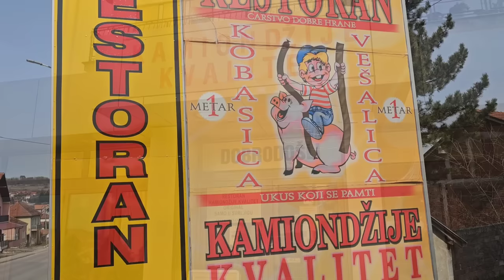OVO SU NAJVEĆE PORCIJE KOJE SAM VIDEO !!! Kobasica od metar i punjena vešalica od 1kg !!!